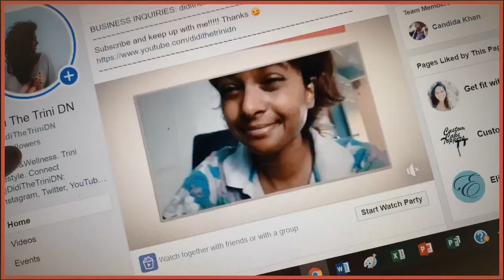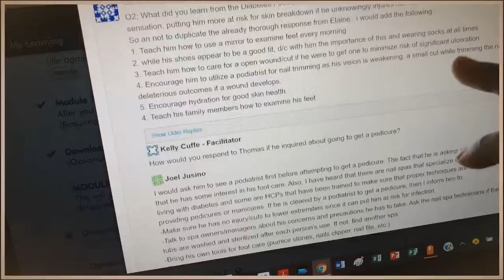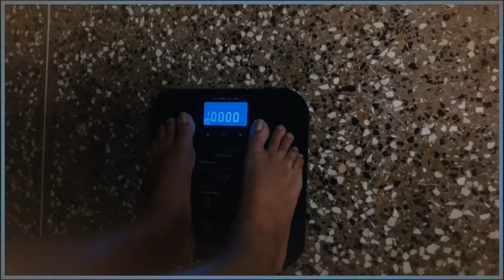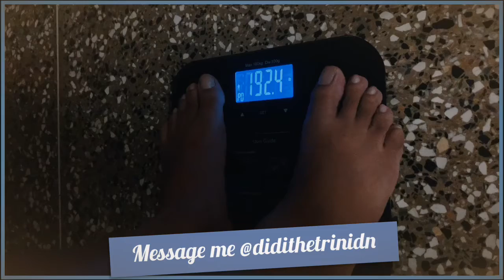Didi on the Daily: Flexibility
Flexibility is key with my program and I work around your individual needs!

Life of your Dietitian Nutritionist!

My services:
-Cooking sessions
-Exercise sessions
-Lectures